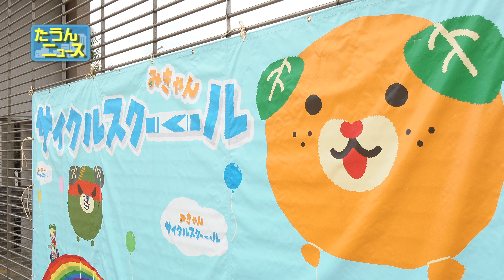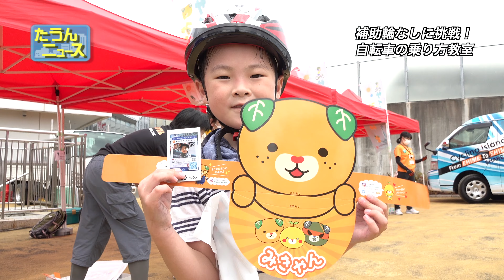【4K】たうんニュース2020年9月「みきゃんサイクルスクール」